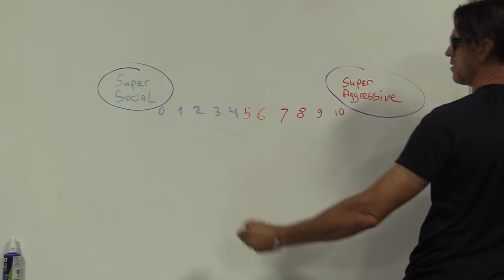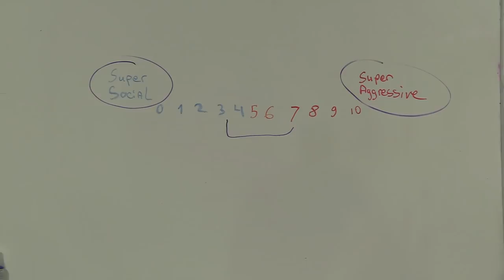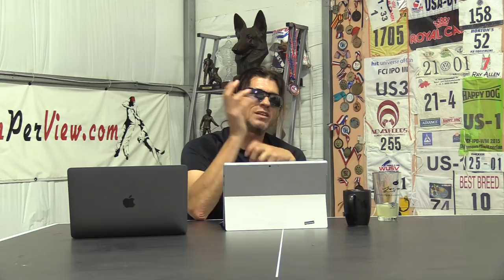Protection Dogs explained, with Ivan Balabanov 2 x World Champion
What is the right type of dog for Protection?
Training vs Genetics, what's more important?
The debate on European imports and prices.
An exciting hour long video with Ivan Balabanov, world famous protection dog trainer and breeder of Belgian Malinois. Ivan is sharing some important insides of the protection dog industry